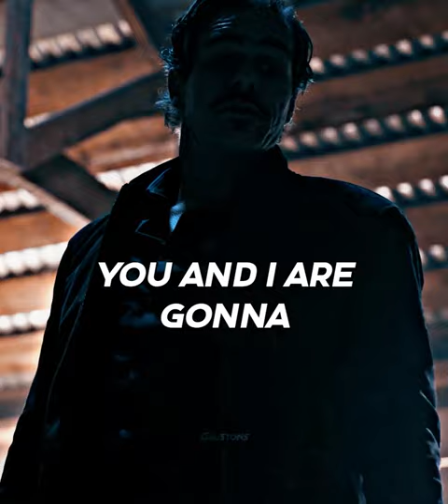Lalo Salamanca Edit II lalosalamanca bettercallsaul salamanca Gus Fring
Edit - Better Call Saul
Lalo Salamanca
and
Saul Goodman